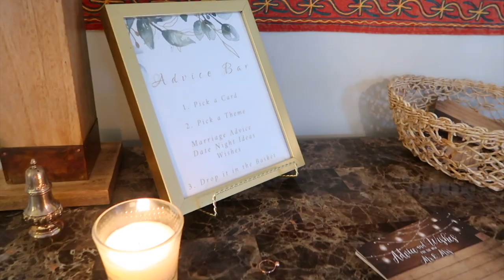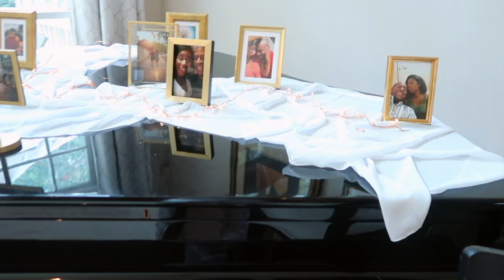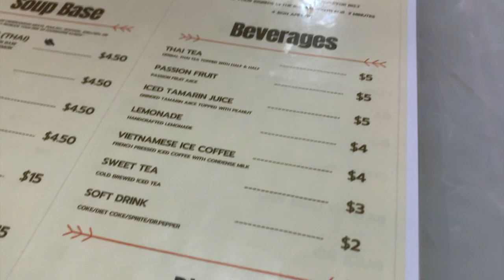Bridal Shower Brunch Vlog! | Vlogvember 2021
My Bridal shower vlog!! I cannot believe we are already here. It seems like yesterday we got engaged!! I hope you all enjoy!!!
-xoxo Court